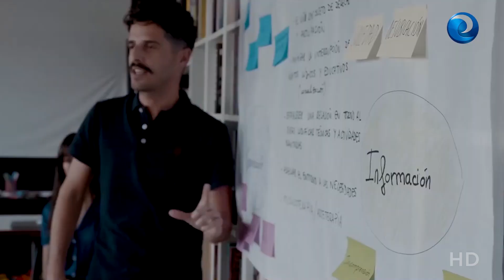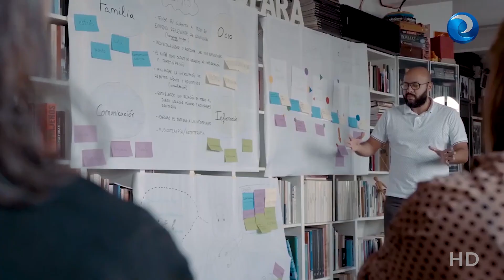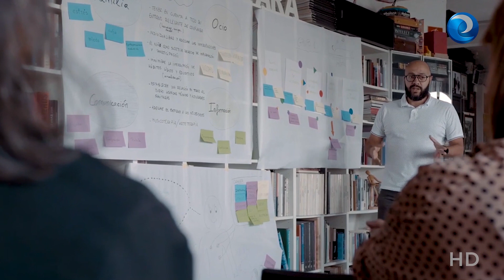Un cuento y un podcast para cuidar emociones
Cinco enfermeras y enfermeros, conscientes de que siempre se puede hacer mucho más, se pusieron en contacto con una asociación cultural para que los cuidados que ofrecen a los niños vayan más allá de lo que aparece en las asignaturas de la universidad. De este modo surgió esta colaboración entre Concomitentes -una asociación cultural apoyada por la Fundación Daniel y Nina Carasso- y el equipo de enfermeros de la UCI pediátrica de este Hospital de Tenerife. Un cuento y un podcast han sido el resultado de esta colaboración.

Materiales: Concomitentes / Dany Ruiz
Agradecimientos: Fundación Daniel y Nina Carasso